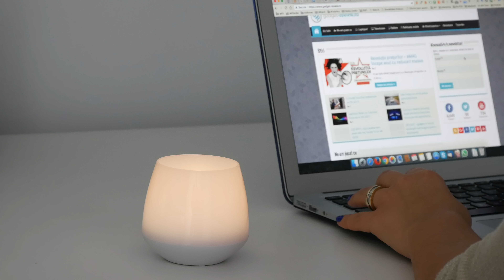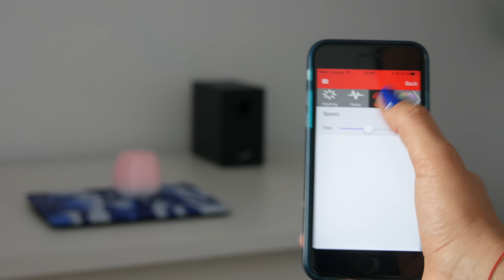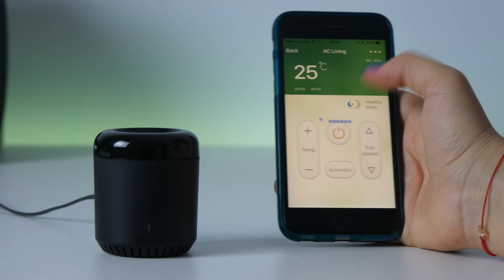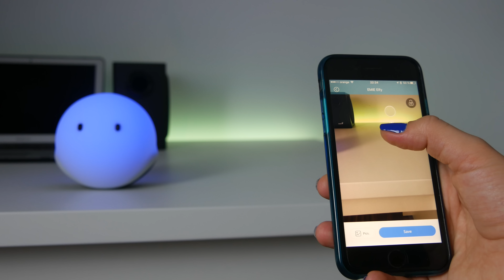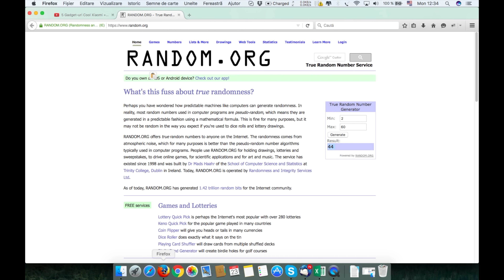4 Gadgeturi cool de oferit cadou + GIVEAWAY ( G.C.25$ - Ep.2 )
=== Gadget-uri Cool sub 25$ (G.C.25$) ===
Ep2. 5 gadget-uri Xiaomi
Atenție! Vor fi validate doar comentariile din pagina de concurs de aici

GADGET-URI COOL DE OFERIT CADOU
1. MiPow Playbulb se găsește în oferta - Quickmobile
2. Mini Drona S49 se găsește în oferta - eMAG
3. Broadlink RM Mini 3 se găsește în oferta Gearbest
4. Emie Elfy se găsește în oferta - Quickmobile

CE TREBUIE SA FACI PENTRU A PARTICIPA?
1. Te abonezi la canalul nostru de youtube
2. Lasă un comentariu în pagina de concurs de aici , în care ne spui ce gadget cool ar mai fi meritat să îl adăugăm în lista de astăzi.

PERIOADA CONCURSULUI: 23ianuarie -20 februarie  2017

+ Câștigătorul concursului ce are ca premiu Brățara de fitness Xiaomi Mi Band 1S este Cosmin Gabriel . Felicitări!+